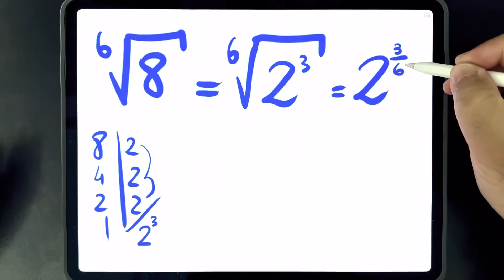🔥 RAIZ SEXTA DE 8, DÁ QUANTO? Você sabe SIMPLIFICAR ESSA RAIZ DE ÍNDICE 6?